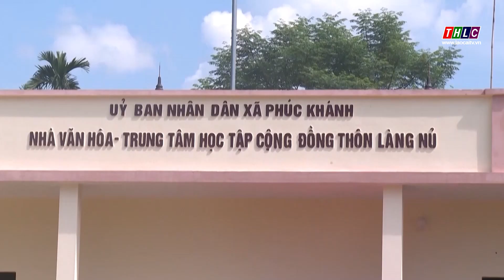Tìm thấy thêm một nạn nhân mất tích ở Bảo Yên | THLC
Laocaitv.vn - Sáng nay 18/9, lực lượng tìm kiếm đã tìm thấy thi thể của một người bị mất tích tại thôn Làng Nủ, xã Phúc Khánh, huyện Bảo Yên.
Đài Phát thanh - Truyền hình Lào Cai